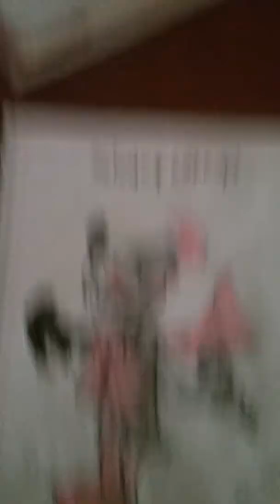pedido juana gutierrez